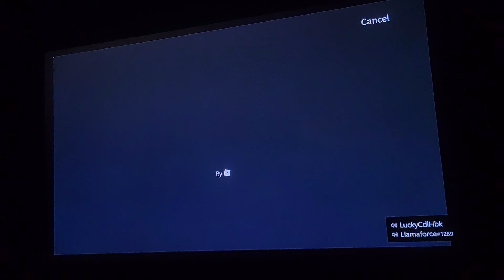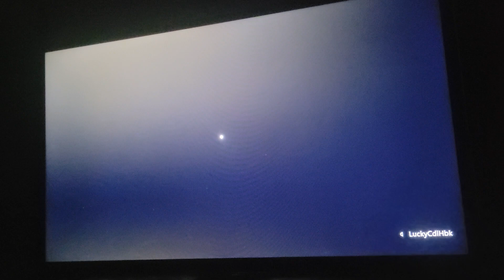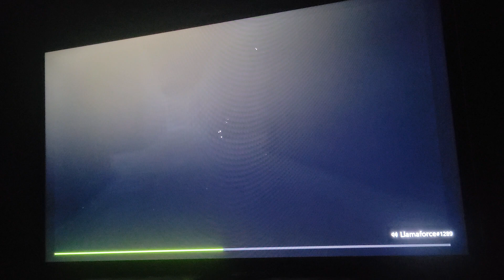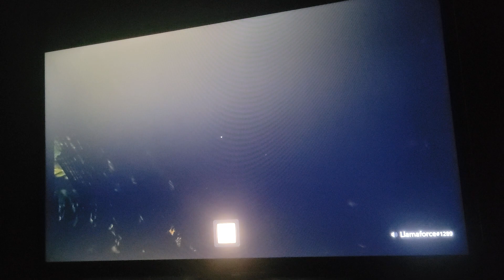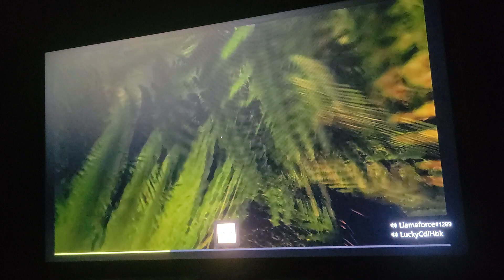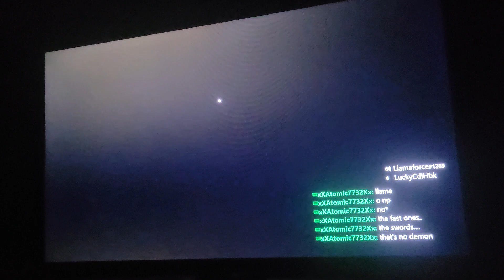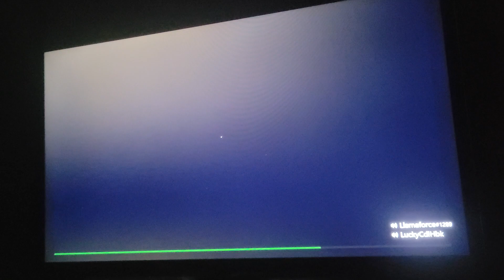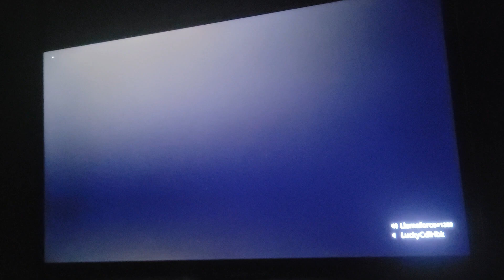Witch Trials [AGAIN]